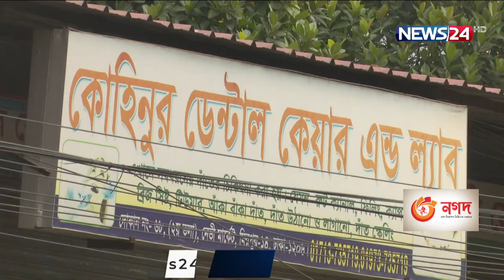অনিয়মে ঠাঁসা ঢাকা ডেন্টাল কলেজ| পরীক্ষার জন্য রোগীদের পাঠানো হয় প্রাইভেট ল্যাবে 23Sep.21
মিরপুরে ঢাকা ডেন্টাল কলেজ সরকারি হাসপাতাল। রোগির সেবা থেকে শুরু করে মেডিকেল পরীক্ষা-নিরীক্ষা সব জায়গায়ই অব্যবস্থাপনা-অনিয়ম আর দুর্নীতি। শিফট শেষ না হতেই কর্মকর্তা-কর্মচারী ও টেকনিশিয়ানদের চলে যাওয়া এবং রোগীদের পরীক্ষার হন্য প্রাইভেট ল্যাবে পাঠানোসহ নানা অপকর্মের অভিযোগ এ হাসপাতালটির বিরুদ্ধে। যদিও অভিযোগ অস্বীকার করেছেন হাপতাল পরিচালক। বিস্তারিত তালুকদার বিপ্লবের প্রতিবেদনে।
নানা অনিয়ম, স্বেচ্ছাচারিতা ও অব্যবস্থাপনায় চলছে রাজধানীর মিরপুর ডেন্টাল কলেজ হাসপাতা। অভিযোগ রয়েছে, ডেন্টাল হাসপাতালে কিছু চিকিৎসক, কর্মকর্তা কর্মচারী প্রাইভেট ডেন্টাল ল্যাব থেকে বিশেষ সুবিধা নেয়ার বিনিময়ে রোগীদের এক্সরে করতে বাইরে পাঠিয়ে দেন।
অভিযোগের সত্যতা মেলে সরজমিনে। গেল মঙ্গলবার দুপুর সাড়ে ১২টার দিকে এক্সরে বিভাগের সামনে রোগিদের দীর্ঘ অপেক্ষা। শিফট শেষ না হতে খালি পড়ে আছে এক্সরে টিকিট কাউন্টার। এছাড়া এক্সরে বিভাগে নেই কোন চিকিৎসক - টেকনেশিয়ান।
হাসপাতালে এক্সরের ব্যবস্থা রয়েছে, কিন্তু বিভিন্ন বাহানায় রোগীদের প্রাইভেট ডেন্টাল ল্যাবে পাঠানোর অভিযোগ রয়েছে এ হাসপাতালের বিরুদ্ধে।
স্বাস্থ্য অধিদপ্তরের আইন অমান্য করে ঢাকা ডেন্টাল হাসপাতাল ঘিরে গড়ে উঠেছে প্রায় ডজন খানেক ক্লিনিক ও ডেন্টাল ল্যাব।
অনিয়মের অভিযোগ স্বীকার করেছেন ঢাকা ডেন্টাল কলেজ হাসপাতালের পরিচালক।
প্রফেসর ডা. মোঃ বোরহানউদ্দিন হাওলাদার, পরিচালক ঢাকা ডেন্টাল মেডিকেল কলেজ ও হাসপাতাল।
তবে রোগী ও স্বজনদের প্রশ্ন, অনিয়মে জড়িতরা কিসের বিনিময়ে পার পেয়ে যাচ্ছেন।

On Aired on NEWS24 on 23rd September, 2021
Our other YouTube channels :
News24 Official Address:
NEWS24
371/A
Bashundhara Road
Block – D
Bashundhara Residential Area
Dhaka - 1229